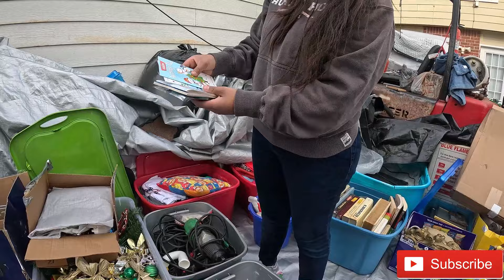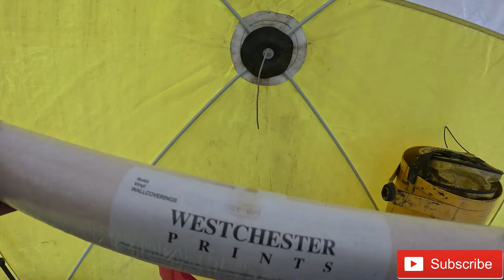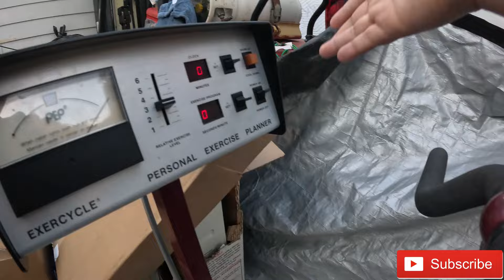ESTO ERA LO QUE HABIA EN LA CUARTA BODEGA...